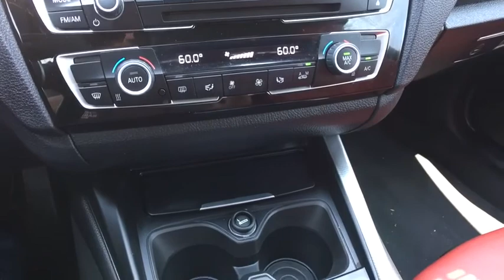2016 BMW 2 Series Austin, Round Rock, Georgetown, Cedar Park, Killeen, TX GV359851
Black Sapphire Metallic Used 2016 BMW 2 Series available in Austin, Texas at Nyle Maxwell Fiat of Austin. Servicing the Round Rock, Georgetown, Cedar Park, Killeen, TX area.
2016 BMW 2 Series M235i - Stock#: GV359851 - VIN#: WBA1J7C56GV359851

Nyle Maxwell Fiat of Austin
13049 Research Blvd

CARFAX One-Owner. Awards:* 2016 IIHS Top Safety Pick+ Reviews:* Impressively quick, yet fuel-efficient with either engine; handling inspires confidence without sacrificing ride quality; interior is well made and has a long list of features. Source: Edmunds* Powerful and fuel-efficient engines; engaging handling; upscale interior; hatchback-style utility. Source: Edmunds* Long list of standard features; richly trimmed interior; seductive coupelike appearance. Source: EdmundsDriver Assistance Package, Navigation System, Park Distance Control, Rear-View Camera.2016 BMW 2 Series M235i Sport M235i Sport 8-Speed Automatic Sport RWD